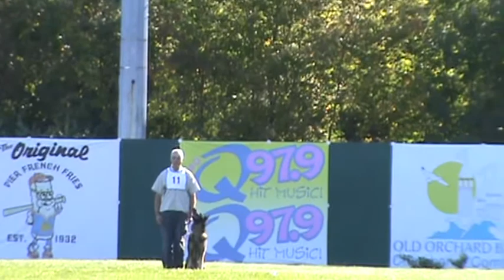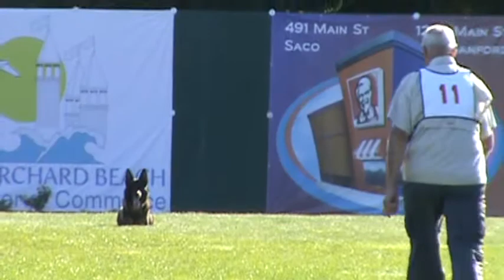Ron Mattana and Quai N.E. Regional IPO Championship B 92 Points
Old Orchard Beach, Maine